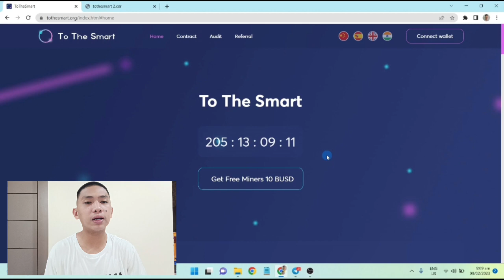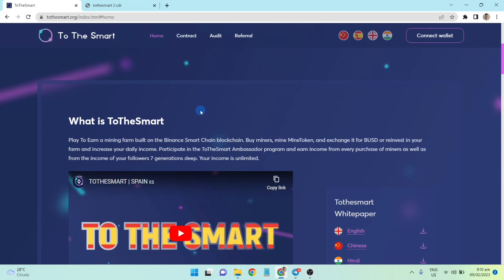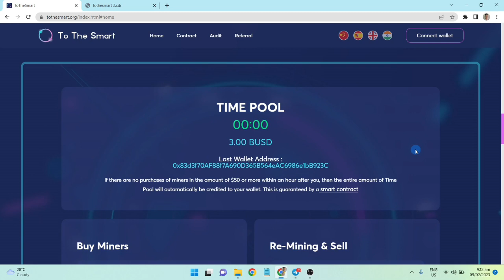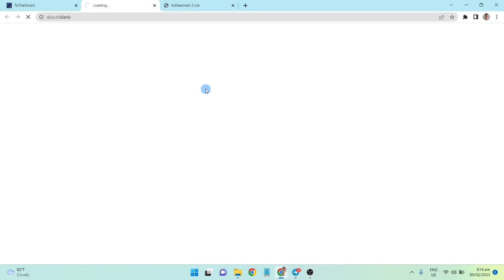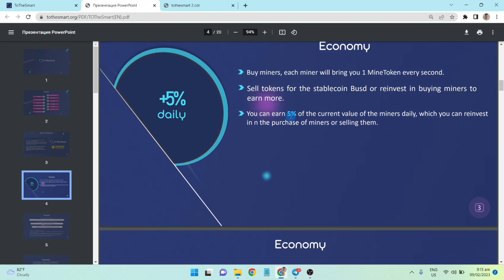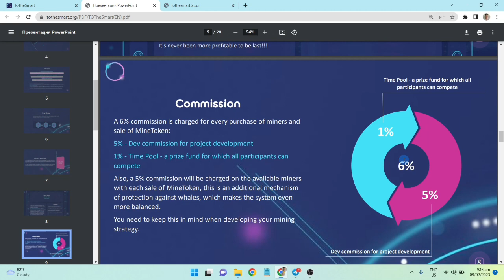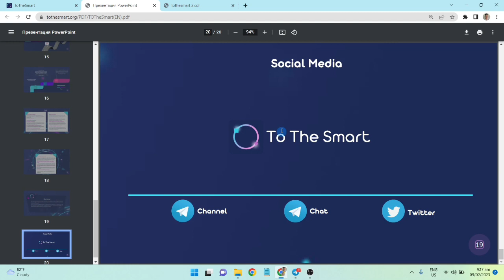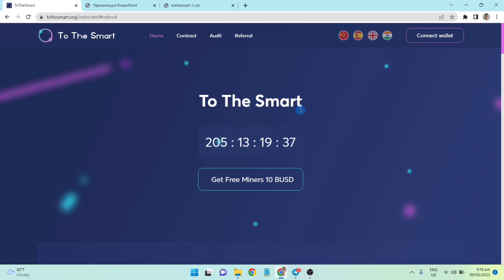TO THE SMART A NEW MINING PLATFORM |PLAY TO EARN 5% PASSIVE INCOME FARM IS LAUNCHED ON THE TTS TOKEN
2. E LIKE ITONG VIDEO AT E COMMENT ANG IYONG GCASH NUMBER SA COMMENT SECTION.

3. COMMENT NYO LANG:
EARN WITH JULZ
GCASH - ZERO NINE ONE NINE FIVE SIX EIGHT SEVEN TWO ONE ONE

Free Load
Free Vouchers
Free App
Legit apps
Paying apps
Apps 2021
Earning app
Legit app
Earning apps
Paying apps
Paying app
Gcash app
Gcash